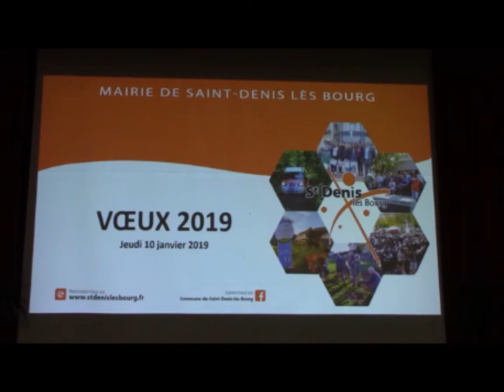Vœux 201 de Mr Le Maire Guillaume Fauvet St Denis lès Bourg